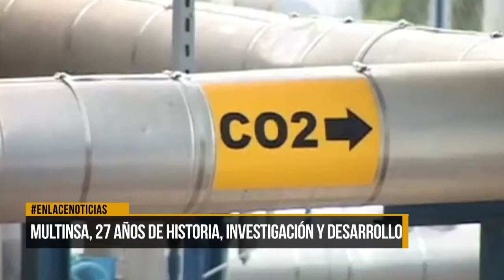Multinsa, 27 años de historia, investigación y desarrollo